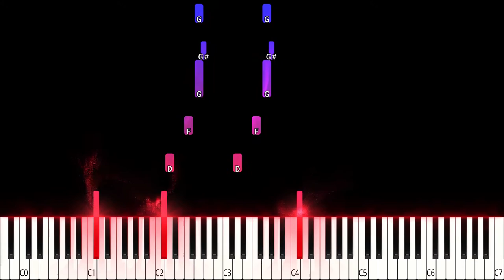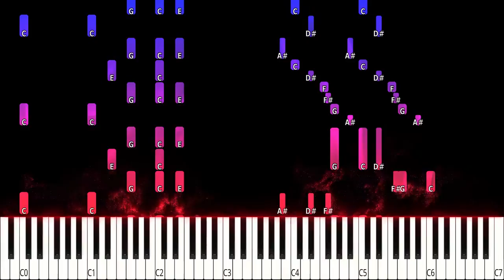🔴 Among Us - Theme of the Game - Hard Piano [Version Extended] 😠